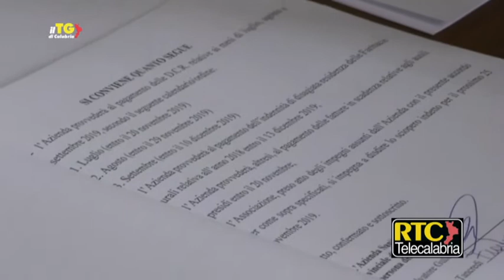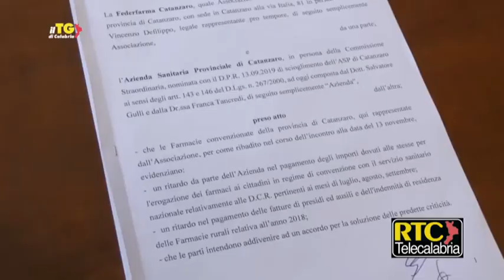Catanzaro/ Accordo Asp-Farmacie, evitato lo sciopero